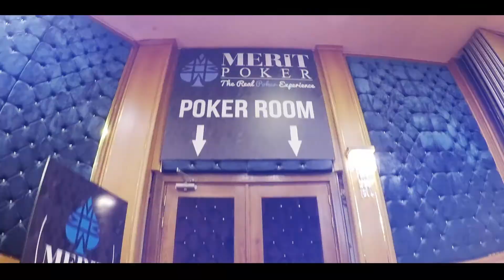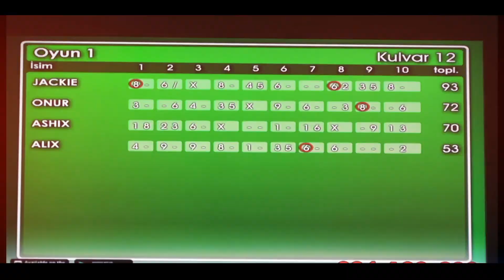Merit Poker "The Real Experience"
Cyprus - Kyrenia - Merit Crystal Cove